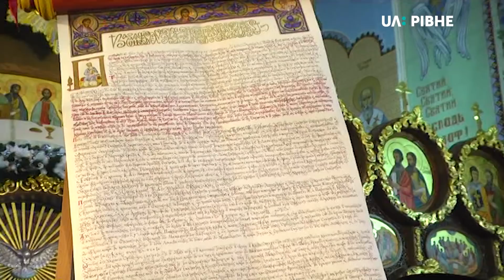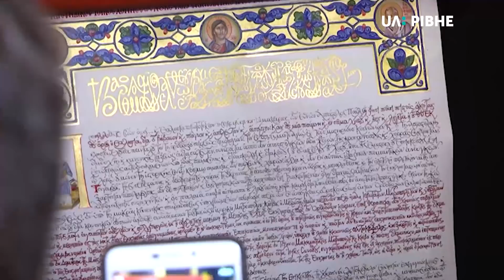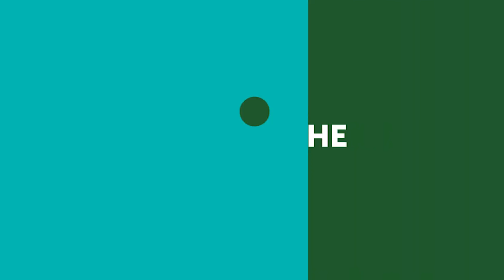Томос про автокефалію та створення Православної церкви України – у Рівному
До Свято-Покровського собору його привезли Президент України Петро Порошенко та почесний патріарх Православної церкви України Філарет. Останній в храмі очолив молебень з нагоди отримання Томосу.

З деталями – Тетяна Климчук.